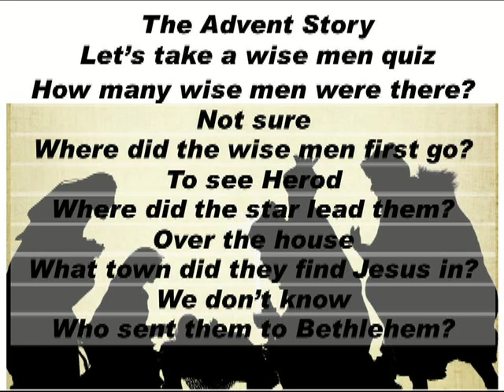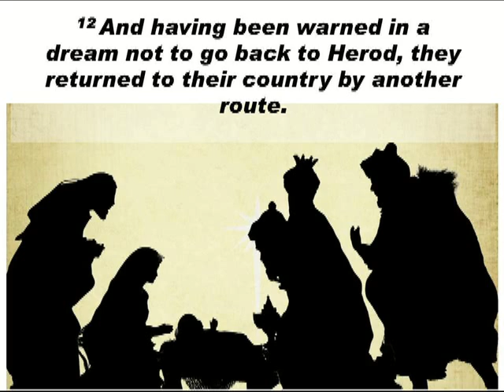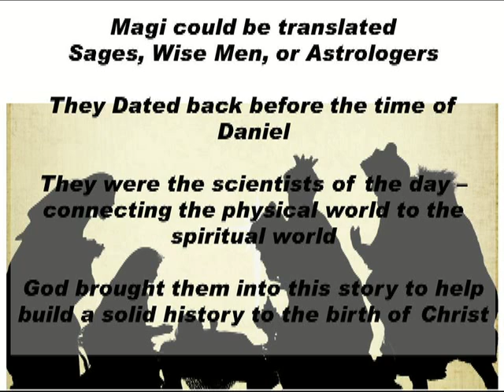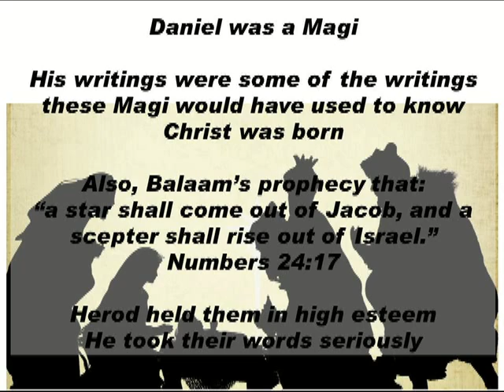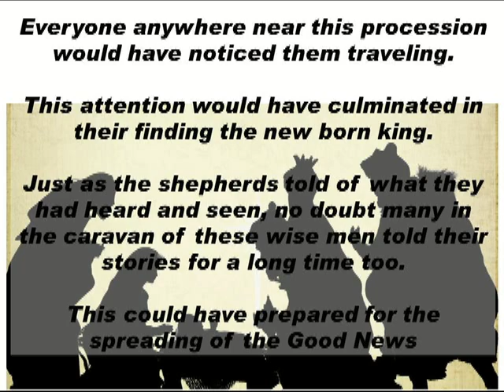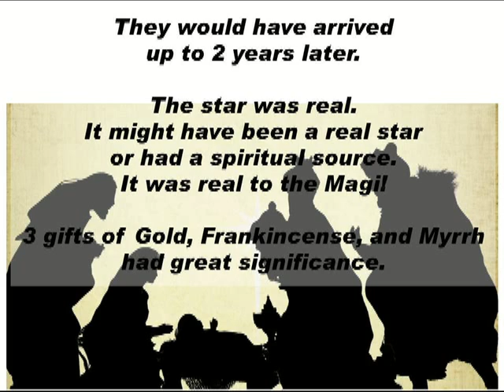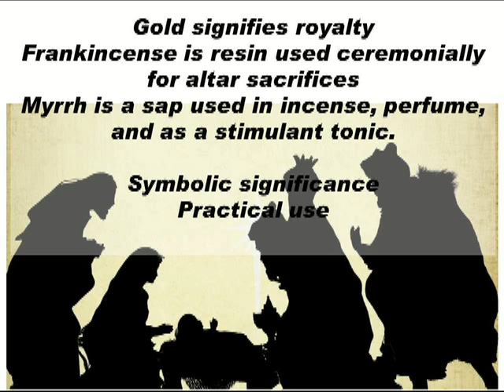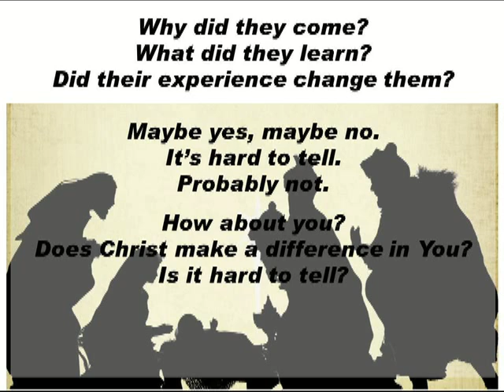wise men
This is the fifth sermon in our Advent series.  This week we're looking at the story of the Wise Men, helping us to have a biblical understanding of who these men were and what part they played in the story of the birth of Christ.